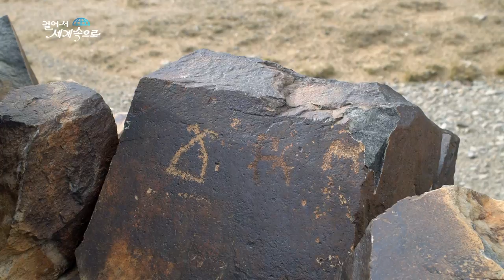【K】Mongolia Travel-Bayankhongor[몽골 여행-바잉헝거르]비얀고비/Gobi Desert/Bayangovi/Urgun/Petroglyphs/Rock/Art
[한국어 정보]
고비사막 남서쪽에 위치한, 비얀고비. 이곳에 온 이유는 선사시대의 암각화를 보기 위해서다. 몽골 유목민의 조상이 살았던 흔적인 암각화를 찾아 비얀산맥 깊숙이 들어갔다. “암각화 그림이 어디에 있어요?”  “이 바위에 있습니다.”  “지금 저 위에 있는 거 맞나요?” “예.” 수직으로 우뚝 솟은 바위 산. 가까이 가서 살펴보니 놀랍도록 자세하고 다양하게 유목민의 생활상이 그러져 있다. 각종 동물과 말을 타고 사냥하는유목민의 모습들. 마치 암각화 전시회에 온 듯하다. 게르 앞을 뛰노는 염소 떼의 모습도 마치 한 폭의 암각화 같다. “안녕하세요.” “어느 부족 사람이에요?” “한국 사람이에요.” “한국분이시라고요? 역시 비슷한 모습이네요. 몽골인과 비슷해 보여요 일본인과 한국인들이 다 비슷한 모습이네요.” 반가움의 표시로 주인이 차 한 잔을 건넨다. 말린 찻잎을 우린 차다. 유목민들에게 염소 털은 중요한 돈벌이가 된다. 몽골의 염소 털로 만든 캐시미어는 품질이 좋기로 유명하다. “다른 가축들보다 털이 곱고 제일 비싼 염소입니다.” 염소는 묵은 털을 깎는 게 시원한 모양. 유목민과 가축이 함께 살아가는 소박한 일상이다.  “저희는 4, 5대가 유목민 생활을 하고 있어요. 자녀들 같은 경우 세 명이 대학생이고, 진로가 어떻게 될지 모르겠지만 자녀들에게 가축을 기르는 일을 물려줄 생각이 있긴 하죠. 가축을 기른다는 것은 참으로 좋은 일입니다. 가축은 몽골의 하나의 자원입니다.” 3천 년 전 암각화 속 유목민도 지금의 유목민도 자연에 순응하며 살아가고 있다.

Located in the southwest of the Gobi Desert, Bjarne Gobi. The reason I came here is to see the prehistoric rock art. It went deep into the Bjar Mountains to find a rock art that was the ancestor of the Mongolian nomads. ""Where is the petroglyph painting?"" ""It is on the rock."" ""Is it right above it?"" ""Yes."" When I went and looked at it, it was amazingly detailed and varied in the nomadic lifestyle. The hordes of horsemen hunting on various animals and horses. It appears to have come to an exhibition of petroglyphs. The appearance of the flocks of goats playing in front of the germ is like a wide range of petroglyphs. ""Hello?"" ""Which tribe are you?"" ""I'm from Korea."" ""Are you from Korea? It looks similar. It looks like a Mongolian. Japanese and Koreans look alike. ""The owner gives a cup of tea with a sign of gladness. We dried tea leaves. For nomads, goat hair is an important money earner. Mongolian goat hair cashmere is famous for its good quality. ""The goat is the hairier and the most expensive goat than the other livestock."" It is a simple daily life where nomads and livestock live together. ""We are a nomadic people in the fourth and fifth generations. If you have children, you have three college students, and I do not know what's going to happen, but I have a desire to give your children the job of raising livestock. It is a good thing to raise livestock. Livestock is a resource in Mongolia. ""Nomads in the petroglyphs 3,000 years ago also live in harmony with nature.

[Mongolia: Google Translator]
Говь цөлийн баруун өмнөд хэсэгт оршдог Bjarne Gobi. Миний энд ирсэн шалтгаан нь эртний хадны зурагтай танилцах явдал юм. Энэ нь Монголын нүүдэлчдийн өвөг дээдэс байсан хадны зургийг олохын тулд Барж ууланд гүнзгийрч орсон. ""Хадны зураг хаана байдаг вэ?"" ""Энэ нь хадан дээр байна."" ""Үүнээс дээр үү?"" ""Тийм"" Би очиж үзээд үзэхэд нүүдэлчдийн амьдралын хэв маягийн хувьд гайхалтай нарийн зүйл байсан. Адуу морьтнууд олон янзын амьтан, адуугаар ан хийдэг. Энэ нь хадны сүг зургийг үзэсгэлэнд тавьсан мэт санагдаж байна. Үр хөврөлийн өмнө тоглох ямааны сүрэг нь олон тооны хадны сүг зурагтай адил юм. ""Сайн уу?"" ""Аль нь овог вэ?"" ""Би Солонгос улсаас ирсэн."" ""Солонгосоос ирсэн үү? Үүнтэй төстэй байна. Энэ нь монгол маягаар харагддаг, япон, солонгосчууд адилхан харагддаг ""эзэн нь цайны аягыг цайны баяраар тэмдэглэж өгдөг. Бид цайны навчийг хатаана. Нүүдлийн хувьд ямааны үс нь мөнгө олох чухал ажил юм. Монгол ноолуурын ямааны ноолуурын чанар сайн байна. ""Ямаа бол бусад малтай харьцуулшгүй гоёмсог, хамгийн үнэтэй ямаа юм."" Энэ бол нүүдэлчин, малын хамт амьдардаг өдөр тутмын энгийн амьдрал юм. ""Бид дөрөв, тав дахь үеийн нүүдэлчин ард түмэн юм. Хэрвээ та нар хүүхэдтэй бол коллежийн гурван оюутантай бөгөөд би юу болохыг мэдэхгүй байна. Гэхдээ малаа өсгөх ажилд хүүхдүүдээ өгөхийг хүсч байна. Мал сүргийг өсгөх нь сайн зүйл. Мал аж ахуй бол Монгол орны нөөц баялаг. ""3,000 жилийн өмнө хадны сүг зураг дахь нүүдэлчид байгальтайгаа зохицон амьдардаг.

[Information]
■클립명: 아시아025-몽골05-17 고비사막 14 선사시대 암각화 비얀고비
■여행, 촬영, 편집, 원고: 허성무 PD (travel, filming, editing, writing: KBS TV Producer)

[Keywords]
사막,desert,열도, 군도, archipelago, cay,
*섬으로 이루어진 곳산,mountain,wood, woods, grove, park, walking, trekking, wild, animal,기타등장,appear,아시아Asia아시아몽골Mongolia허성무20195월바잉헝거르 주Bayankhongor ProvinceБаянхонгорMay걸어서 세계속으로